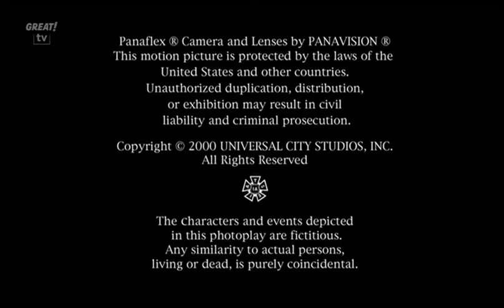Corymore Productions/Studios USA Television (2001-HD-WS)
From an Great TV airing of the TV movie, "Murder She Wrote: The Last Free Man". For Marcus Montgomery's Logo Archive, Jude A, and MsCrystal.